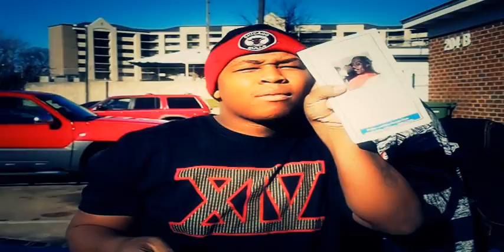Rubberband OG-FREE RED (Music Video)